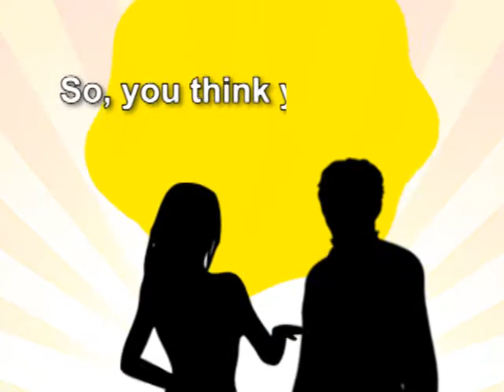Natural Resource Conservation (BS) degree, Faculty Advice Video from drkit.org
In this interview, a professor who teaches within a  program discusses jobs that can be obtained after graduation and the typical learning experiences found within the degree program.  In addition, advice is provided for students who might be considering enrolling in this type of degree program.